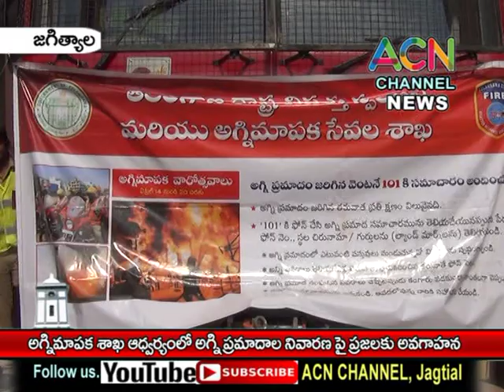జగిత్యాల : అగ్నిమాపక శాఖ వారోత్సవాలు. అగ్నిప్రమాదాలపై ఫైర్ సిబ్బంది చే ప్రజలకు అవగాహన